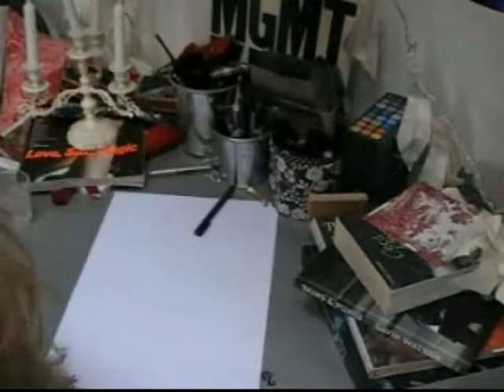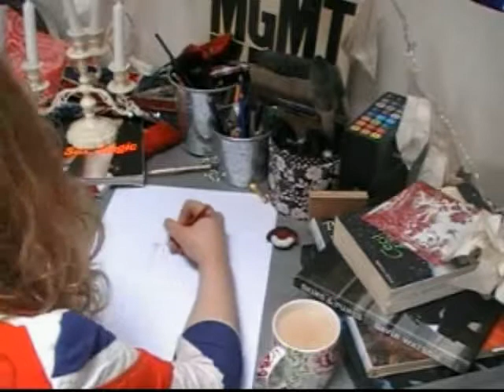Mirren Kessling - designs for blackpool illuminations.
This is a short film of me working on a design for the Fear The Glampire light display at the Blackpool Illuminations 2010, I was on the design team with Laurence Llewelyn Bowen for the vampire themed light display which played the song Diamond Hoo Haa Man by Supergrass.